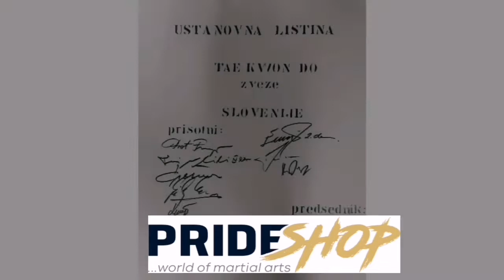Damijan Kren in Teo Draksler - intervju. Prvi predsednik Taekwondo zveze Slovenije.